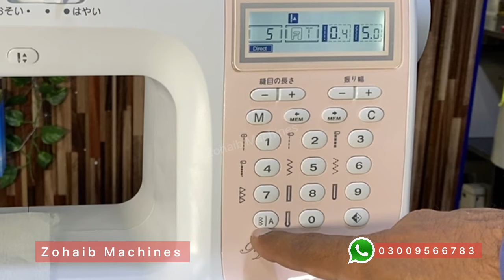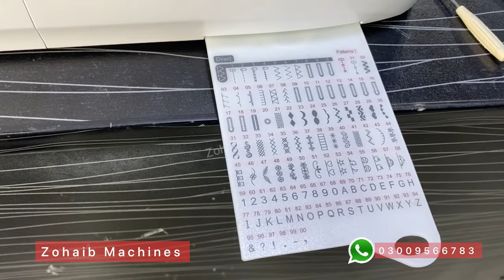Singer computer best sewing machine 100 built in stitches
Zohaib Machines
We deal in imported domestic sewing embroidery machines & appliances.
calls will be entertained only at 11:00 am to 08:00pm
Friday closed
We deliver all over  Pakistan.